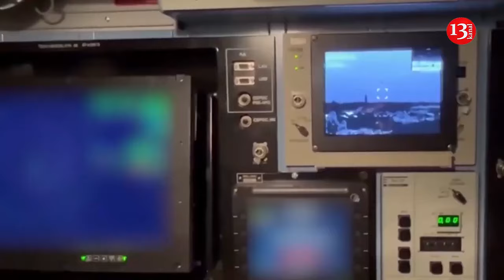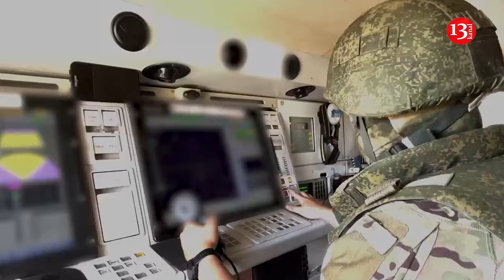"Russians are burning Russian houses" - Putin's army is burning homes in the Kursk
Ukrainian Armed Forces showed the results of the ongoing shelling by the Russian army in the Kursk region, the targets of which were residential areas. " Russians are burning Russian houses," emphasized a Ukrainian soldier who filmed the burning area on video. A video of Russian soldiers destroying the homes of their own citizens was published on the Khorne Group Telegram channel.
Recall, at least a dozen clips show how the Russian Civil population left behind in the territory now under Ukrainian control live now and how much they depend on the Ukrainian soldiers. Residents in Sudzha complain that they have not been evacuated by the Russian military and are even being exposed to their strikes, as seen in this geolocated footage from the local ice hockey stadium showing the devastation caused by a Russian air bomb. Recent footage highlights Ukrainian soldiers delivering humanitarian aid to Russian civilians and how a local woman warmly greets the Ukrainian soldiers, offering blessings and expressing gratitude for their assistance. The humane treatment demonstrated by the Ukrainian Army has even led one woman to declare on camera that such is Ukraine.
This series of interactions vividly illustrates the significant difference in how Ukrainian and Russian soldiers conduct themselves when entering foreign territory with the Ukrainians fostering goodwill and support among the local population. Simultaneously Russian soldiers released several frustrated videos addressing the male population of the Kursk Oblast, criticizing them for fleeing the war rather than staying to defend their homeland. They urged the men to either take up arms or, at the very least, dig trenches and provide their vehicles to support the soldiers risking their lives in defense of Kursk. However, the local population remains skeptical of these military appeals and prefers to evacuate the danger zone as quickly as possible. A sentiment deepened by the actions of Russian forces themselves.
Let us recall that this is not the first time that the occupiers have attacked their own homes, but even aircraft. As reported on September 12, a light aircraft was shot down in the Murmansk region, which the Russian military mistook for a Ukrainian Armed Forces UAV. As noted, two light sport aircraft - ATEC 321 Faeta NG and BRM Aero Bristell NG5 - took off from the landing site in the Apatity municipal district to Arkhangelsk. Half an hour later, the region lifted airspace restrictions that had been imposed due to the UAV attack. Apparently, not everyone got the drone attack warning - after takeoff, the pilot of one of the planes saw that the other plane was behaving strangely. He raised an alarm signal. It turned out that the other plane had been fired upon with small arms. After the shooting, the pilots of both planes requested a change in the flight plan: the first decided to land at the Apatity airfield, and the second returned to the place of departure.  Their flight lasted about 20 minutes.After the landing, it became known that the bullets had pierced the wing and headlights of the plane.  Earlier, on August 20, it was reported that four drunken Russian soldiers shot at a civilian car in  the Kursk region.